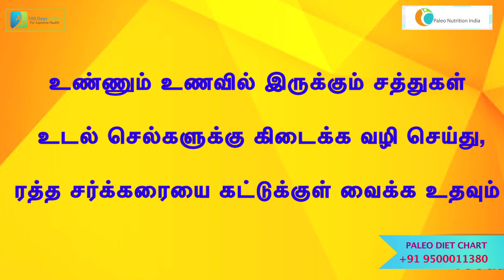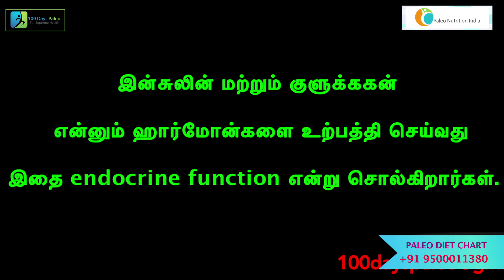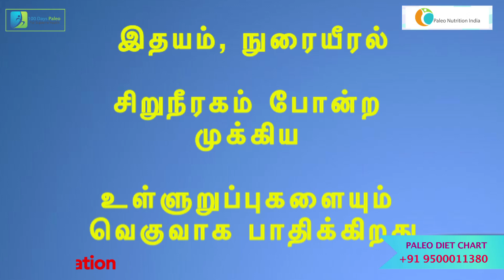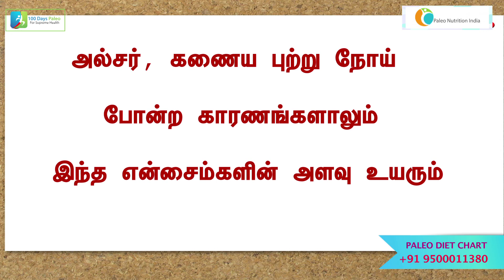கணையத்தில் (pancreas) தொற்று நோய் உள்ளவர்கள்,பேலியோ உணவு முறை கடைப்பிடிக்கலாமா ?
100 Days Paleo Challenge -  Can people with Pancreatic infections/inflammation follow Paleo Diet ? கணையத்தில் (pancreas) தொற்று நோய் உள்ளவர்கள்,பேலியோ உணவு முறை கடைப்பிடிக்கலாமா ?
people with pancreas infections/inflammation can follow paleo diet,
paleo diet for pancreas infections people,
pancreas infections people paleo diet,
pancreas infection people follow paleo diet ?

For Paleo Diet consultation and diet chart, please call or whatsapp any time - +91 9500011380 for details.